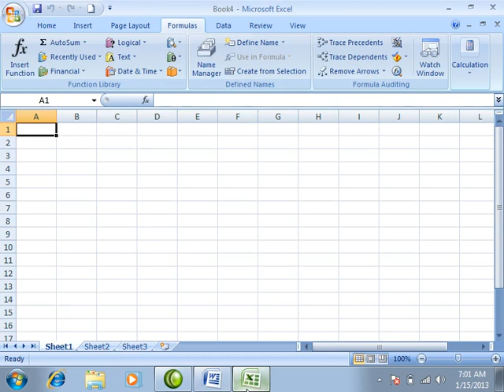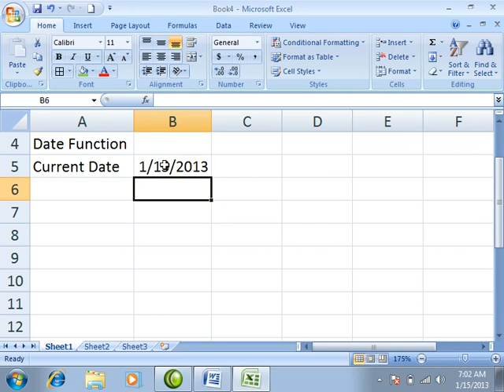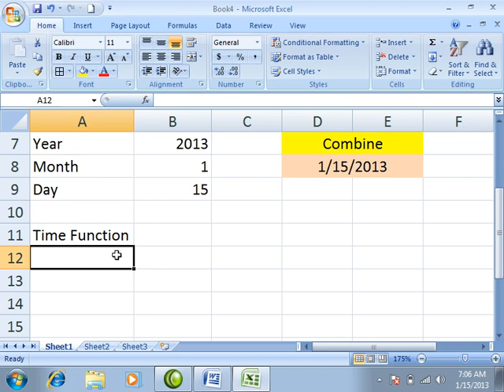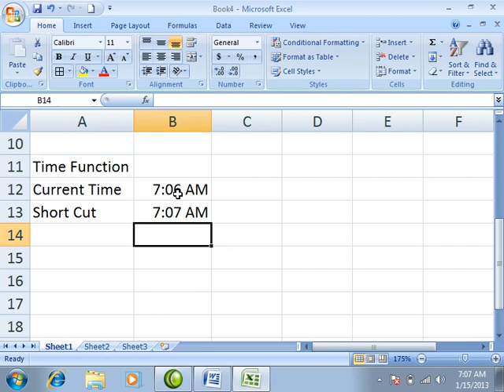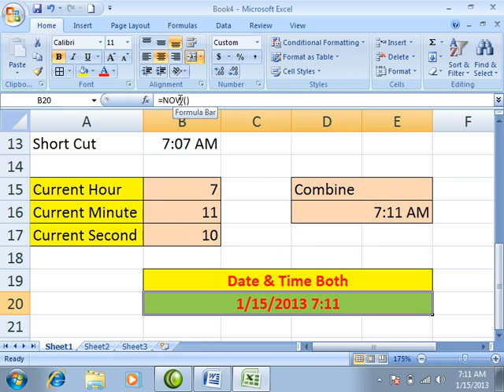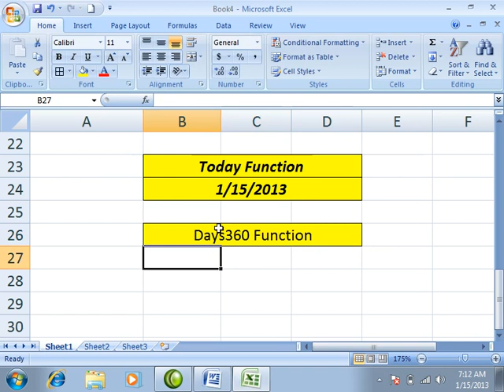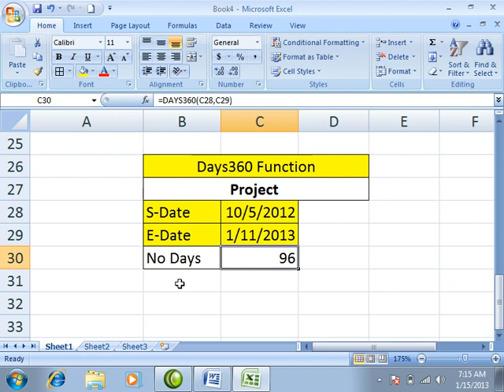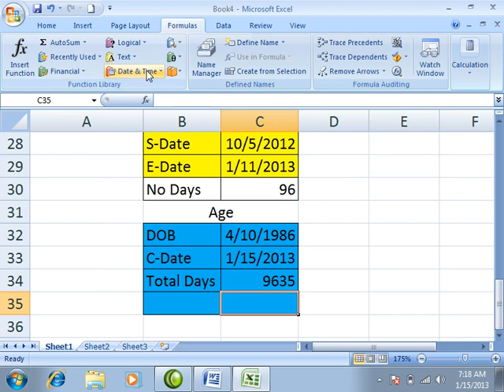Date & Time Functiono